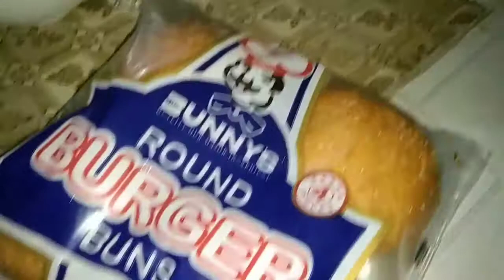KFC STYLE ZINGER BURGER RECIPE - Perfect KFC Copycat Recipe - Burger Week Last Day🍔🍔🍔